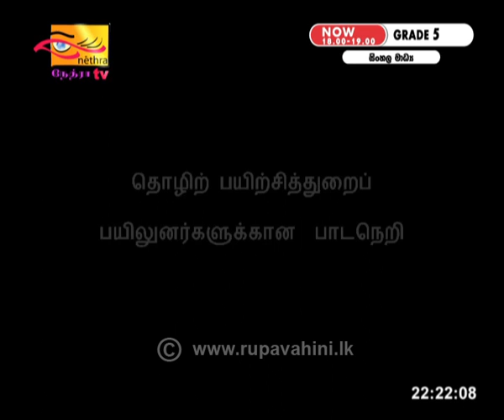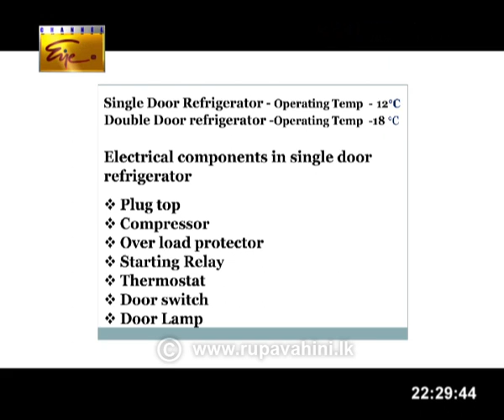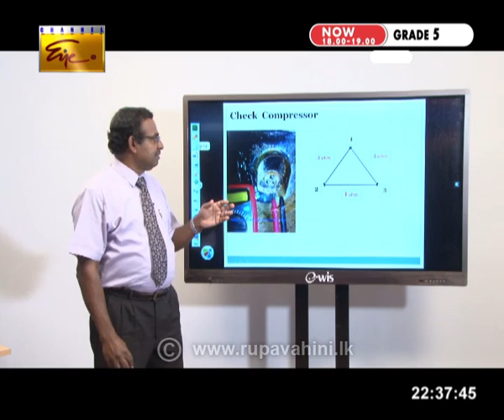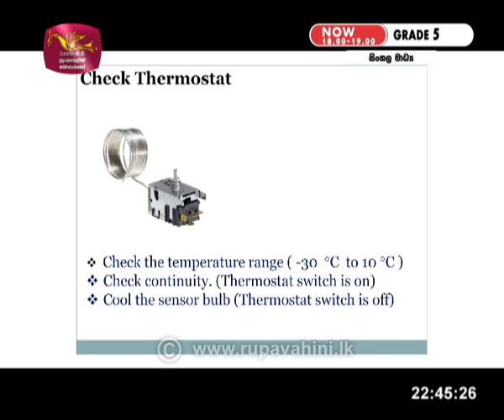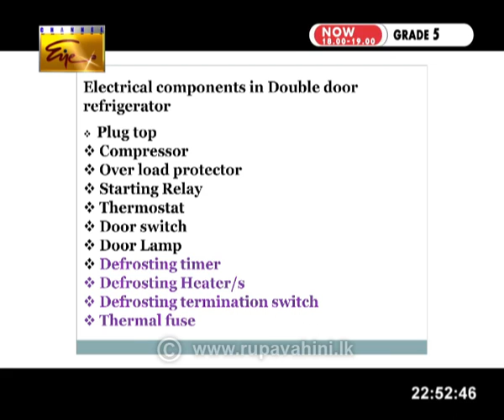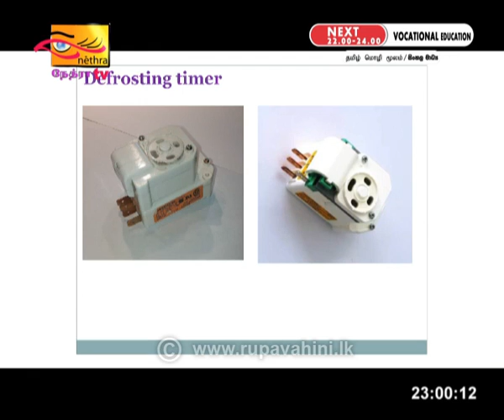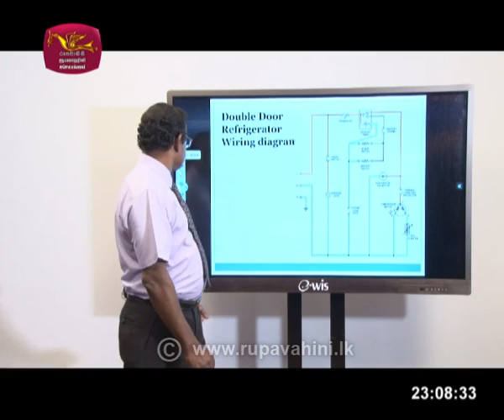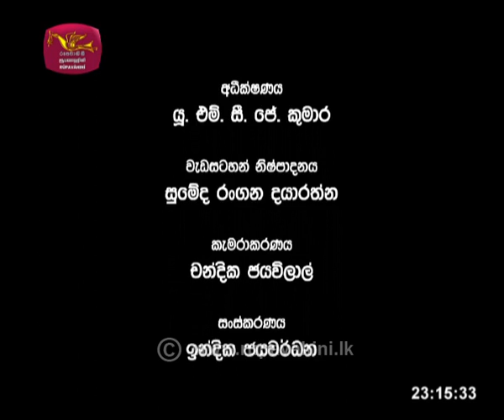Gurugedara | Vocational education | Tamil Medium | 2020-06-11 | Educational Programme